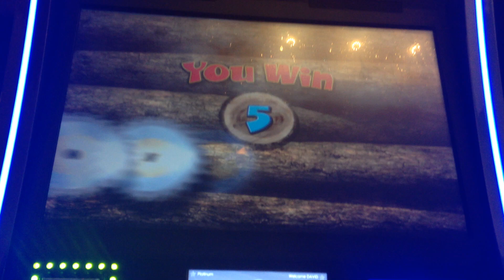$30 Timber Jack Slot Machine Bonus Win Big Bet High Limit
I will release a Big hand pay jackpot video when i hit 1000 subscribers